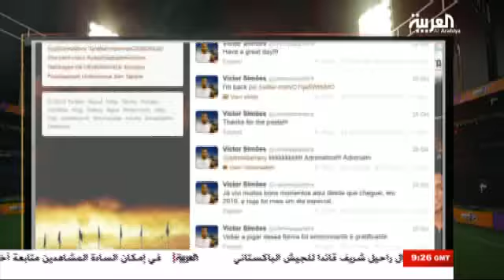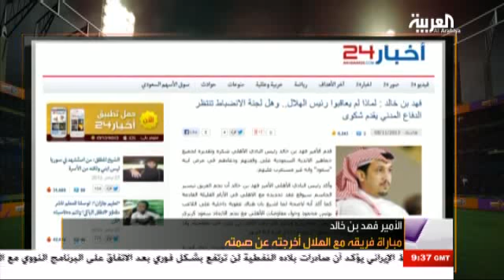في المرمى 27 نوفمبر 2013 - الجزء الثاني FIL MARMA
دعم حكومي سعودي يستهدف دفع الرياضة السعودية للأمام.. والعربية تكشف أهم بنود..
تصريحات رئيس الشباب والأهلي النارية .. هل تنعكس على مواجهتما العاصفة في الرياض..
البرتغالي بيريرا يستبعد فيكتور ويونس من قائمة الأهلي.. والمجانين غاضبون..
رعاية الشباب تكمل ترميم ستاد فيصل بن فهد استعداد للمواجهة .. وغياب الأسوار مسئولية أمانة العاصمة